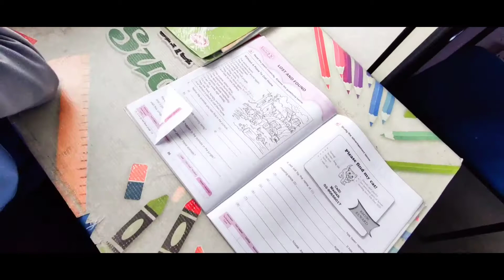skpz oneplusnord poem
Year 5AH (2020)